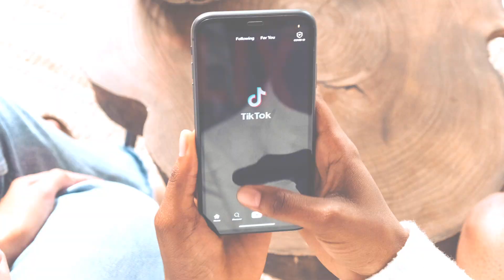Why Your Twitch Chat is EMPTY!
Something all starting streamers wonder is "How do I talk to chat?" and we are going to level up your chatting skills right here, right now! After this you will be a Stream Chat MASTER!

Which level are you at right now?

Which level do you want to be at?

While it can be very daunting in the start, every video will tell you the same thing: "Talk to chat as if there are a hundred, a thousand, seven billion people watching." However, what is often not said is HOW to talk to chat.

What you will see is, if you actually apply these levels, you are able to get chat active and keep them active and interacting with you, because you know have the skills to keep the conversation going AND entertaining!

⏺ Be like our newest subscriber, Scream Therapy 101, and never miss the latest tips and tricks again :

This channel was inspired by people such as Senpai Gaming / Harris Heller and Stream Scheme. For the technical aspects a lot of the inspiration comes from Nutty, while the design aspect is inspired by Sam Woodhall. All of these people are amazing content creators and deserve the respect they are given.